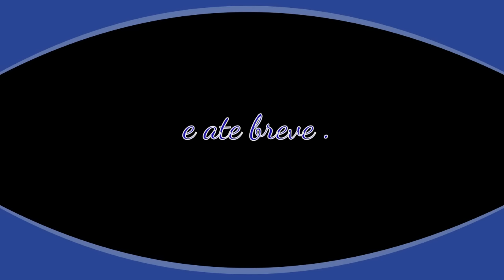Pílulas do Evangelho - Ah Não! É Sempre Assim ...